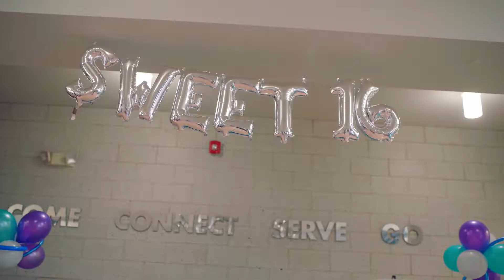Recap: Messiah's Sweet 16 Anniversary Celebration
We’re still on a high after our Sweet 16 anniversary celebration on Sunday! Take a look at the recap of this special day & RSVP for service this Sunday

Let’s continue the celebration and worship together this weekend! We’ll see you soon.